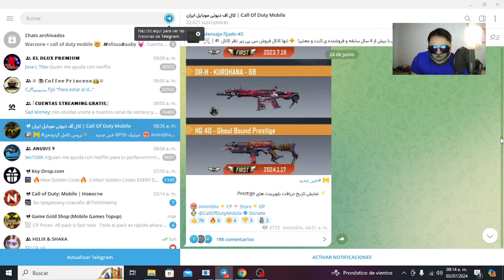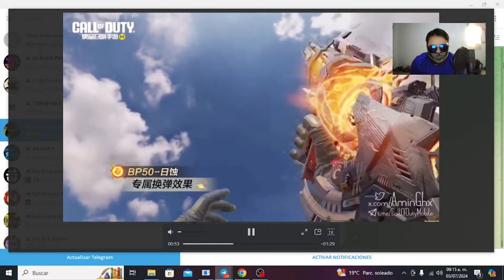GIROS GRATIS MITICA BP50!! FECHA DE SALIDA CPS DOBLES Y MAS I COD MOBILE